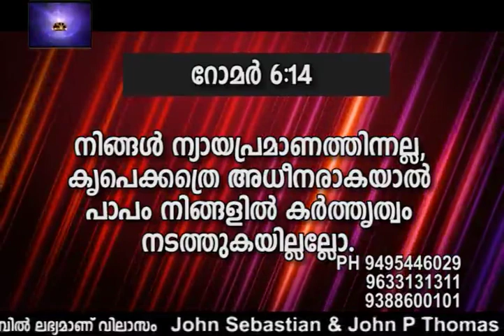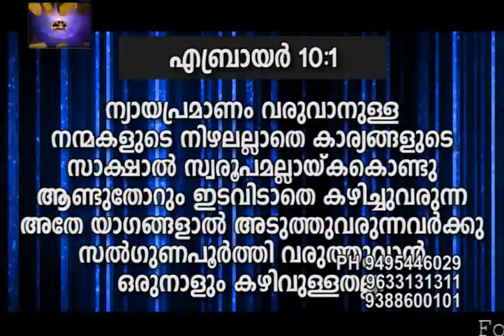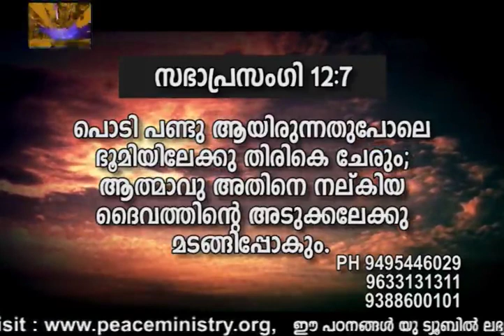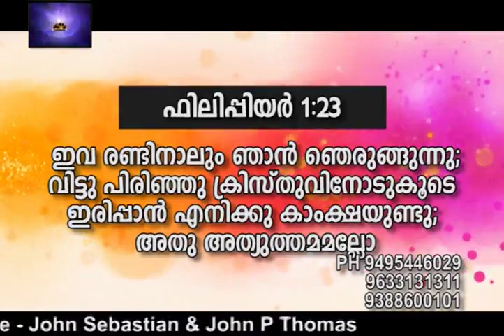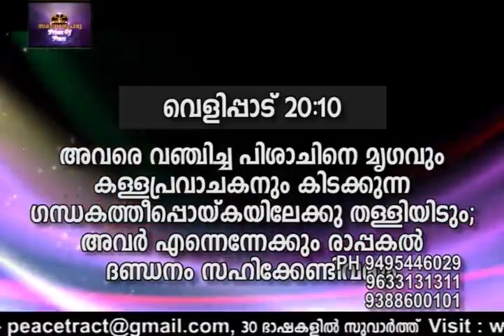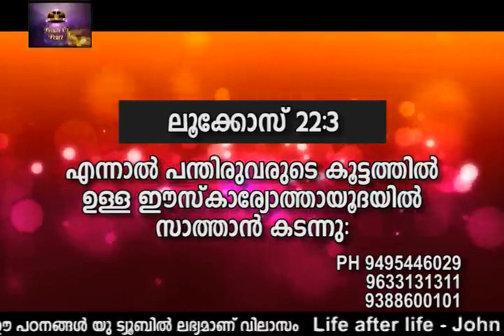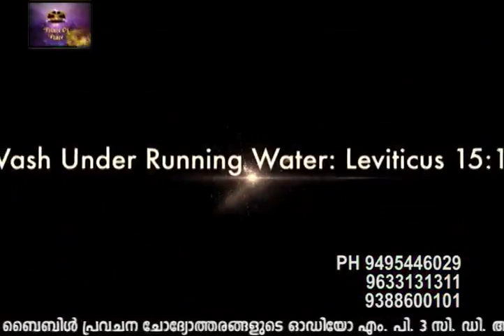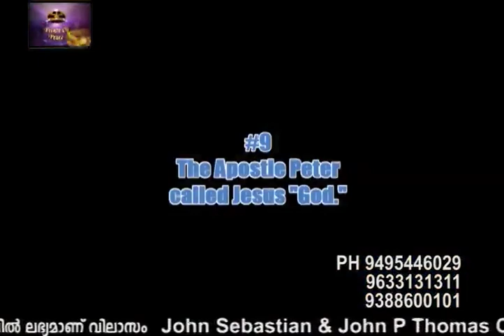Biblical questionnaire from Genesis | Part 2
Is genesis scientific ?
is science and Genesis contradicting ?
is genesis truly the foundation
view these visuals to unlock the truth